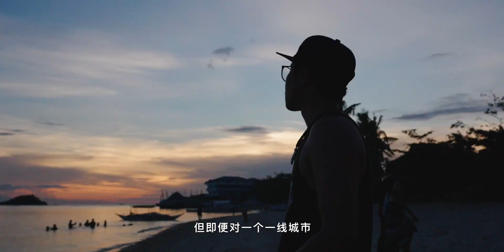【裸辞后的100天】后悔？收入来源？自媒体的思考...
🙌 以下是第一期学员中的一些记录分享和在坚持的热爱，请给他们一些支持：